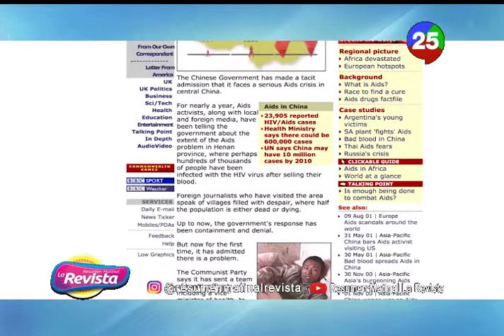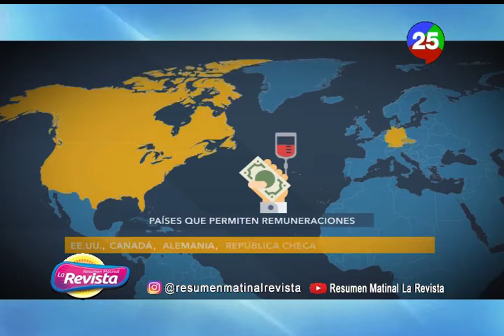El negocio de la sangre o mercado rojo en el mundo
Un reportaje especial de Moises Naim sobre el mercado de la venta de sangre en el mundo.

Una producción de Ingrid Cruz Espinal para Grupo de Medios Panorama Canal 25

Viernes 7 a 9 AM Canal 25